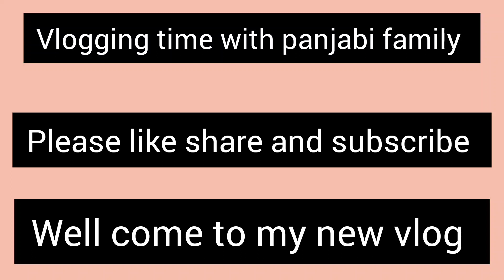Aaj Sardiyon Ki Shopping ki. alhamdulillah Ek khushkhabari.vlogging time with panjabi family .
Aaj Humne sardiyon ki shopping ki.
alhamdulillah Ek khushkhabri.